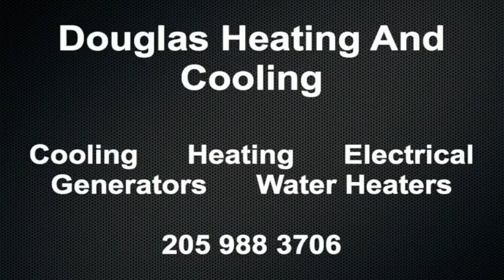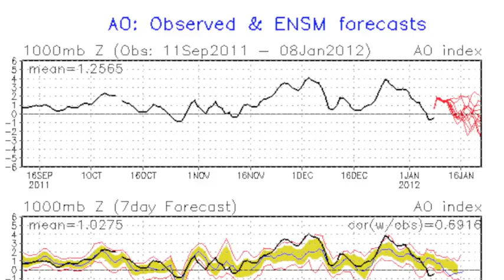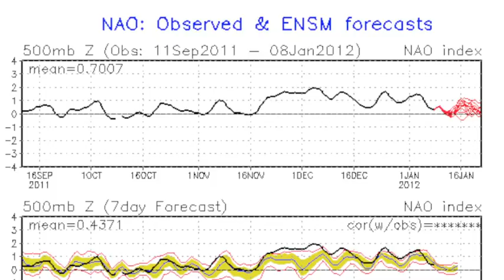January 9 Weather Xtreme Video - Afternoon Edition